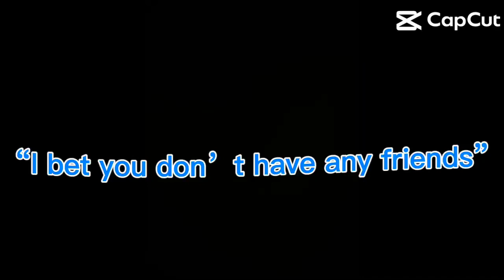And there’s one more friend